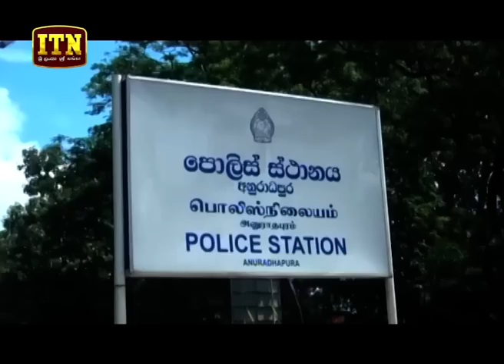ITN News 2019-10-19 | 12.00 PM